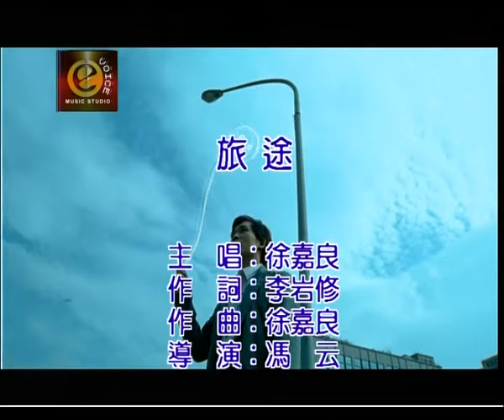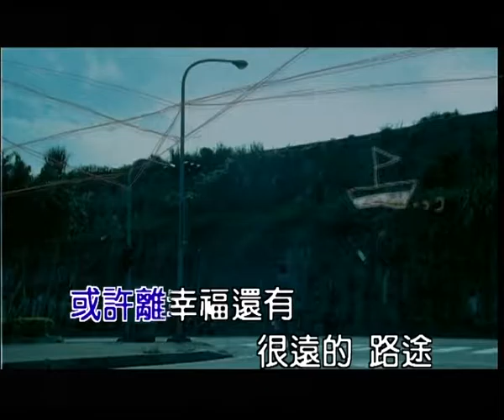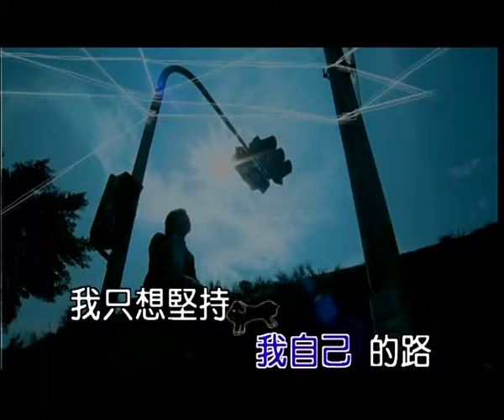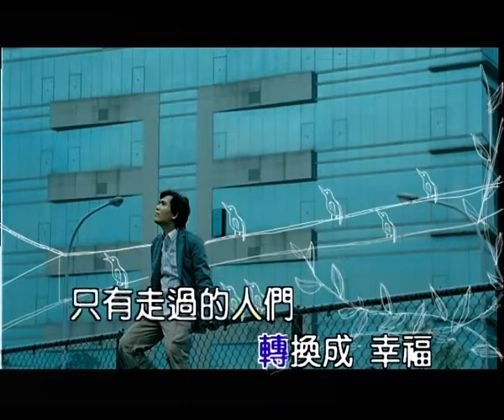徐嘉良 旅途 官方完整版 Offical MV